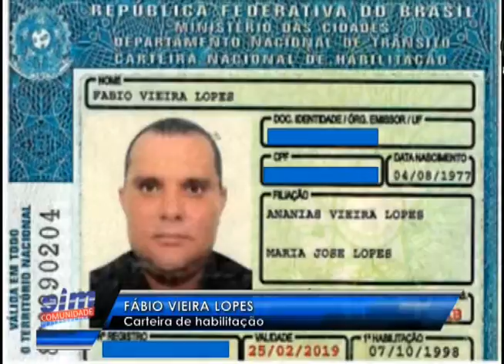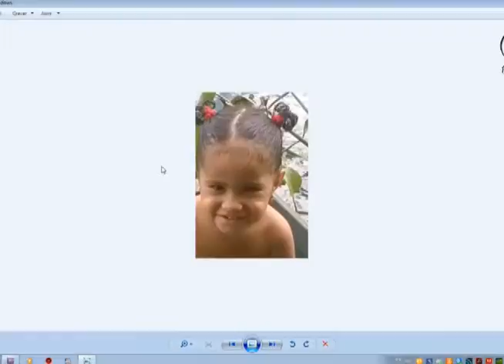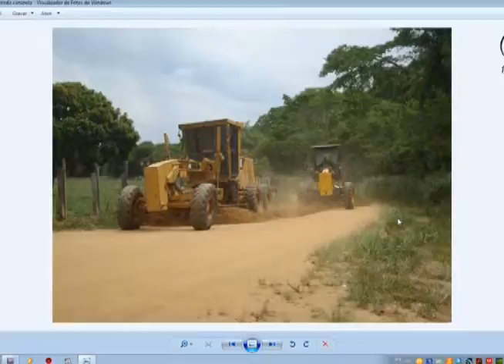Sim Comunidade 22 02 2016